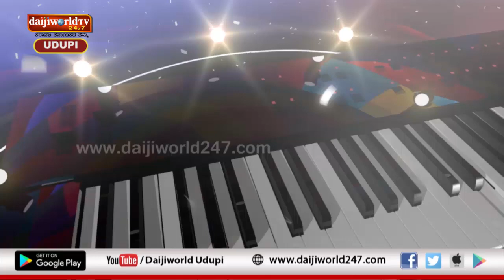ICYM Pangala | Udupi Diocese Level | Konkani Singing - Season 15 - Episode 3